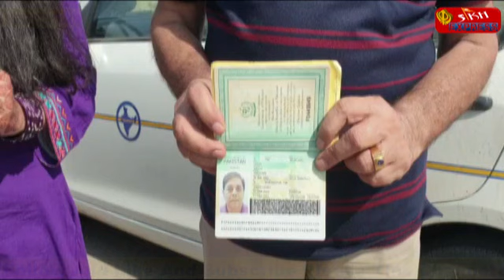ਅਟਾਰੀ ਵਾਹਗਾ ਸਰਹੱਦ ਰਾਹੀਂ 156 ਲੋਕ ਪਾਕਿਸਤਾਨ ਹੋਏ ਰਵਾਨਾ 2 ਮਹੀਨਿਆਂ ਤੋਂ ਭਾਰਤ ਵਿੱਚ ਸਨ ਫਸੇ